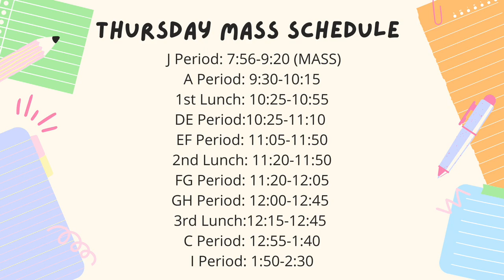9.9 MAV NEWS SHOW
Episode 16